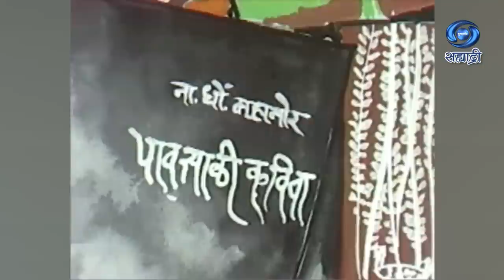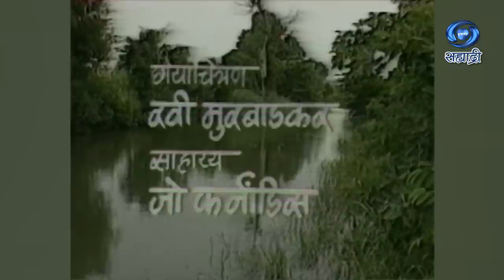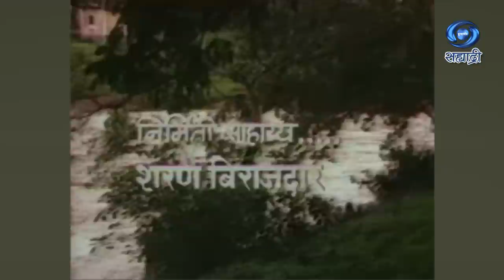Pratibha Aani Pratima | Na. Dho. Mahanor | प्रतिभा आणि प्रतिमा | ना.धो. महानोर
सहभाग - ना.धो. महानोर
हिरवी बोली
प्रतिभा आणि प्रतिमा...
निर्माती - सुहासिनी मुळगांवकर...
निर्मिती सहाय्य - शरण बिराजदार
काही कारणास्तव आपण हा कार्यक्रम पाहू शकला नसाल तर जरुर पहा.
DD Sahyadri
Doordarshan Mumbai
Sahyadri Marathi
Show : प्रतिभा आणि प्रतिमा
Artist : ना. धो. महानोर
Parti : जब्बार पटेल
विजया राजाध्यक्ष
चंद्रकात पाटील
रामदास भटकळ
Social Media Operator : सई सागर मांजरेकर
Producer : सुहासिनी मुळगांवकर